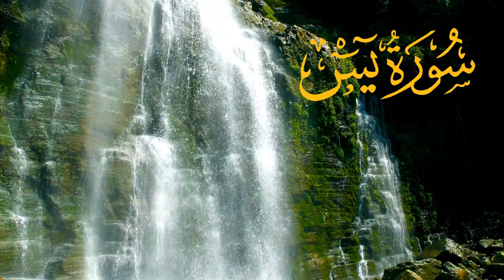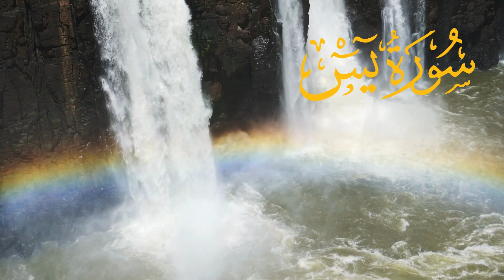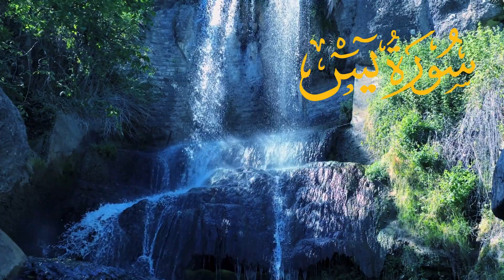“Surah Yasin Fast Recitation | سورہ یاسین”Ep.2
“Surah Yasin Fast Recitation | سورہ یاسین”
🌟 Surah Yasin (Yaseen) | By Peace Wisher | Full With Arabic Text (HD) | 36سورۃ یس 🌟
In this soul-stirring recitation, PeaceWisher beautifully renders Surah Yasin, also known as Sūrah Yā-Sīn. This chapter, the 36th in the Quran, holds immense significance and blessings. Let’s delve into its profound verses:
📜 About Surah Yasin:
Verses: 83
Origin: Meccan period (some scholars believe verse 12 is from the Medinan period)
Name: Derived from the two letters in the first verse
Deeper Meaning: Scholars debate, but Tafsir al-Jalalayn suggests that “God knows best what He means by these [letters].”
🌼 Why Listen to Surah Yasin?

Spiritual Nourishment: Surah Yasin is a source of solace, healing, and spiritual rejuvenation.
Blessings: The Prophet Muhammad (peace be upon him) himself is associated with the name “Yasin.”
Reward: Remember the hadith: “The Best Amongst you is The One who Learns The Quran and Teaches It” (Al-Bukhari).

🤲 May this recitation touch your heart and deepen your connection with the Divine.

What is the meaning of Surah Yasin?